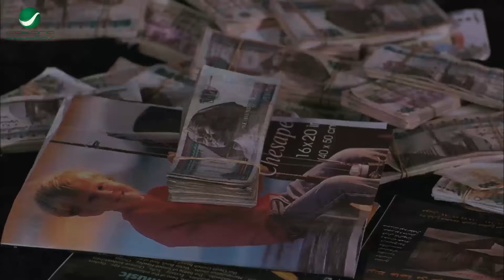دلوقتي هنعرف يابو حديدة مصر الجديدة مقلوبة لية بوشك اللي شبة قصر عبدين دة 😂🤣 اللمبي هيقتلك ضحك